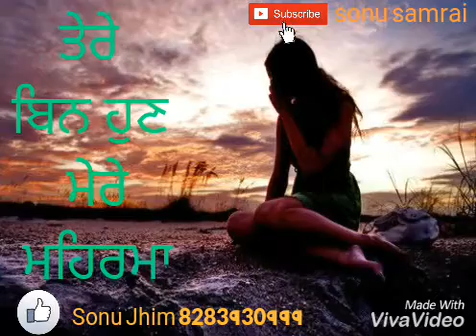Punjabi status Meharmaa sajda 2 shafqat amanat ali